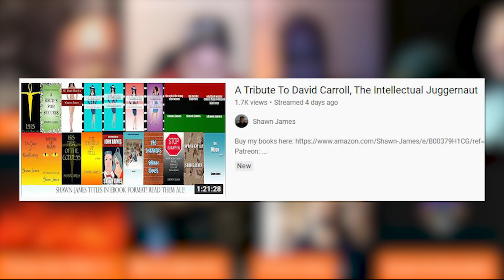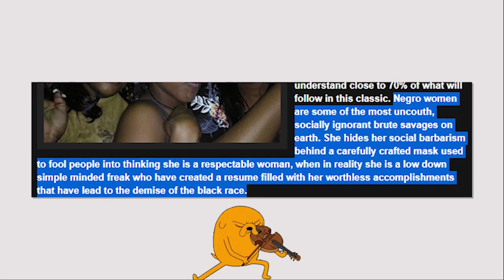David Carroll is not a Legend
David Carroll recently passed away and his supporters have referred to him as a legend and intellectual juggernaut. Nothing could be further from the truth.